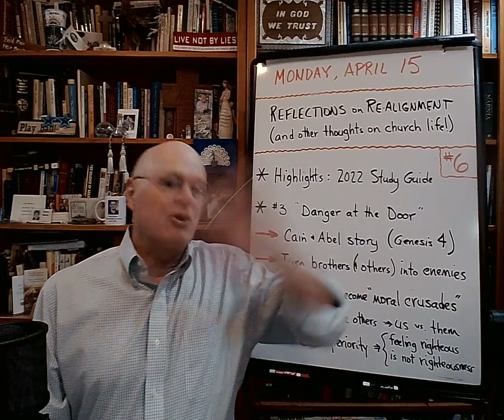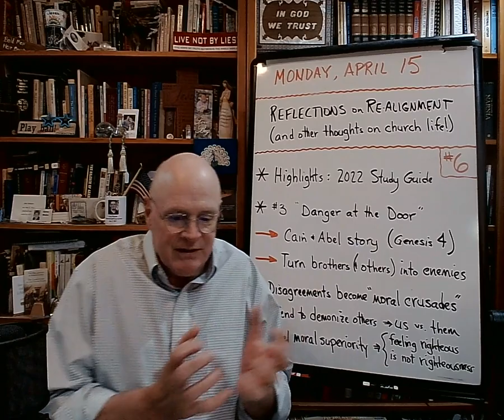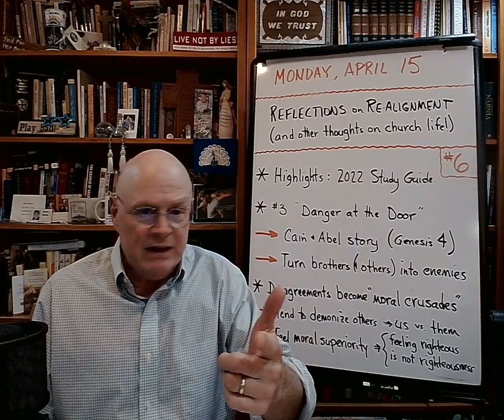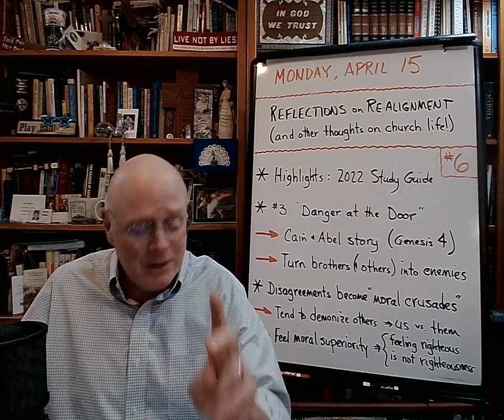“Reflections on Realignment (and other thoughts on church life)”(#6) - The Basement Academy - Ap...